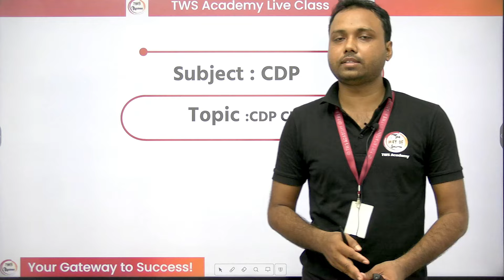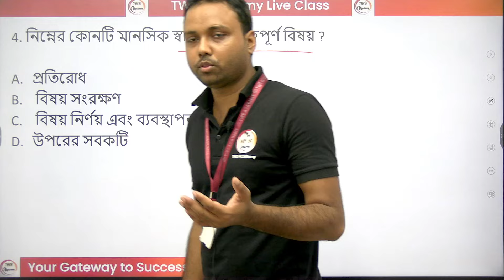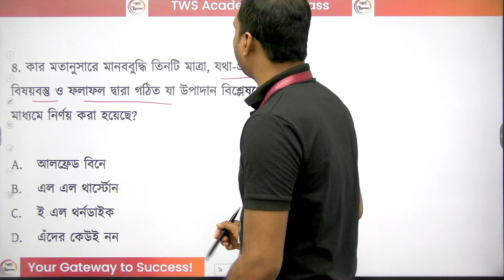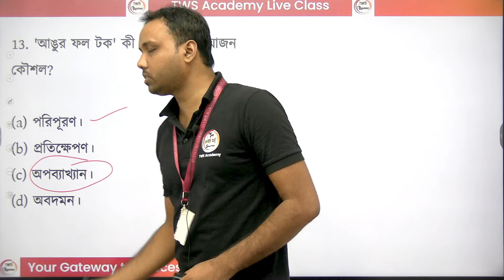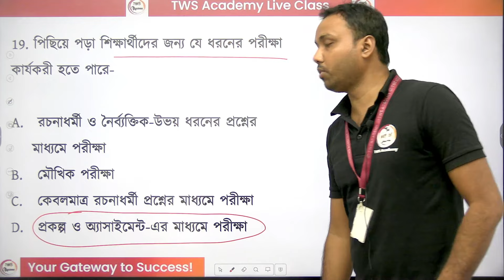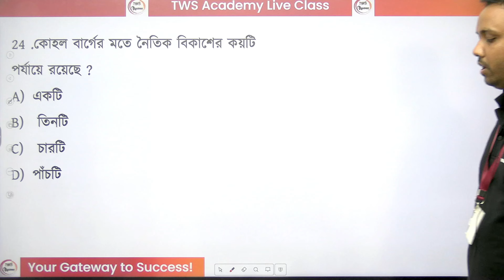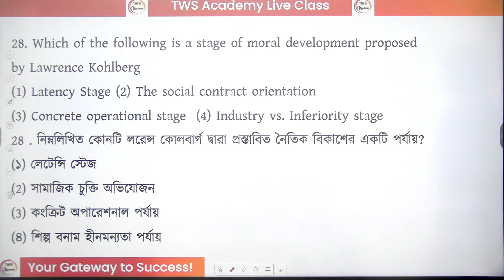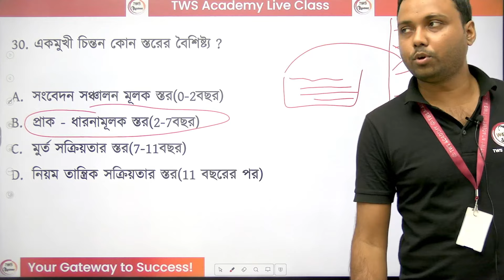🔴WB Primary TET 2024 CDP Class in Bengali | CDP Class - 9 | TET Pedagogy MCQ | প্রাইমারি টেট ক্লাস🔥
WB Primary TET 2024 CDP Class | CDP Class in Bengali | Child Development and Pedagogy Questions in Bengali | wb primary tet cdp class 🔥প্রাইমারি টেট ক্লাস | Join Daily Live Class at 09:30AM | WB TET Class 2024 | WB Primary TET CDP Class in Bengali | শিশুশিক্ষা ও শিশু মনস্তত্ত্ব প্রশ্ন | WB TET Pedagogy MCQ 2024